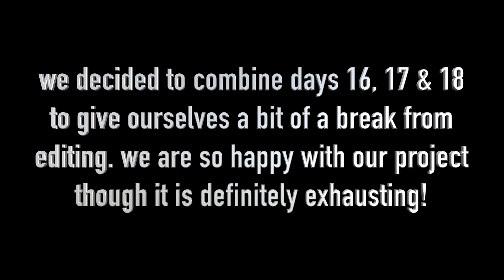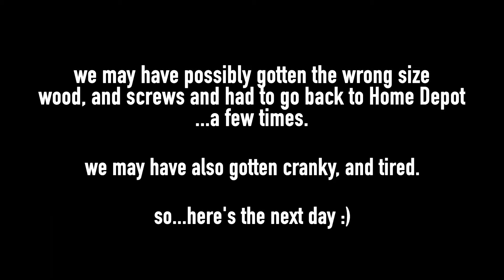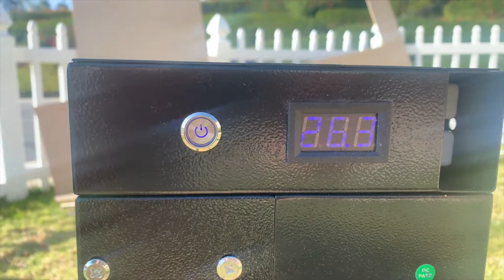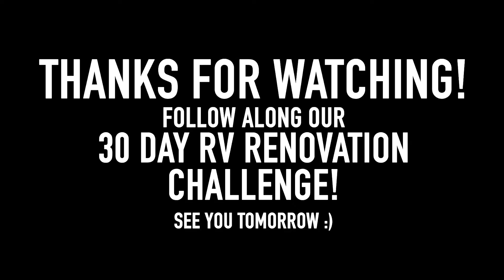IT'S ALL BLURRING TOGETHER...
There is so much more to come, we've just begun rebuilding and we're so excited to watch Bessie spring to life!

Follow along to see how much we get done before April 19th!

Revolt - Luwaks
Between the Lines (COE Instrumental Remix) - Elijah N